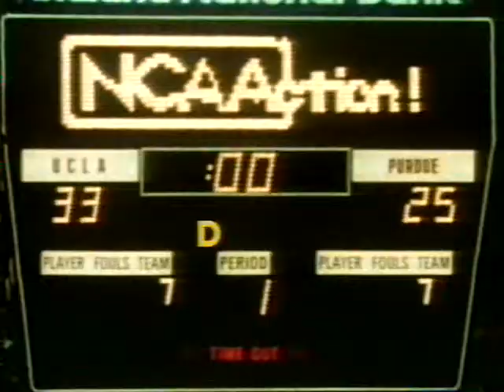Dazz Band - Let it all blow